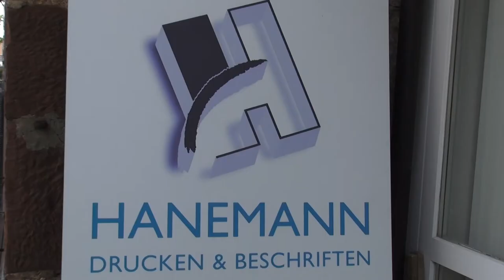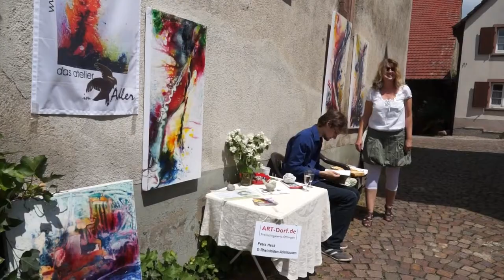Gerhard Hanemann - im Gespräch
Wurde durch das SO-HA Videostudio Riehen gedreh